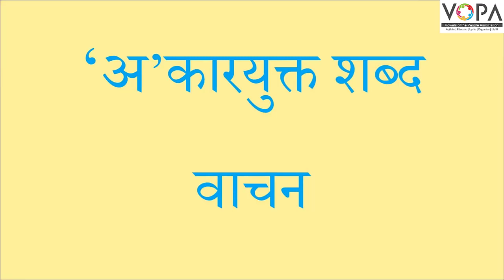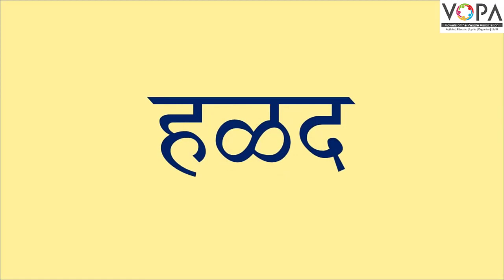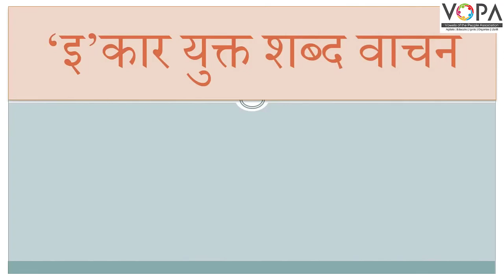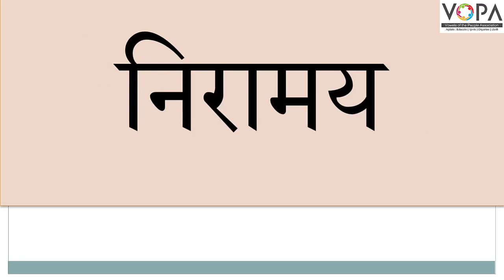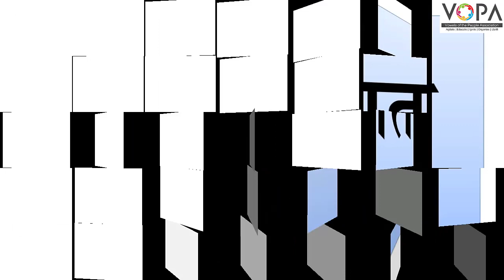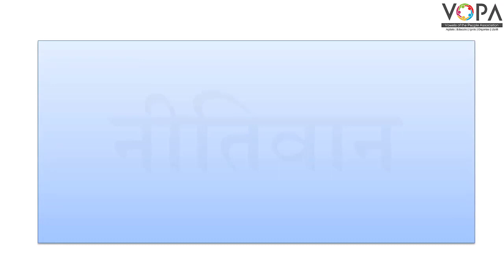FLN | मराठी वाचन | शब्द वाचन | V4 | VSchool